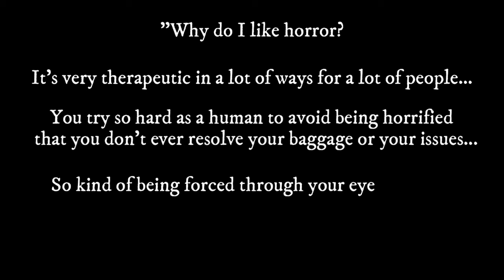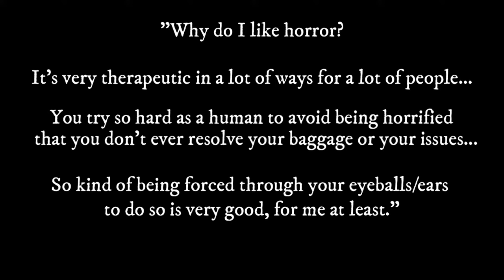【Scarlet Hollow 】Knock, Knock, Knock of the Mines - EPISODE 2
Join me for another Episode of Scarlet Hollow, one of my favorite horror games of all time! I'll be voice acting throughout the game to try (albeit poorly) to bring to life my favorite characters as they try to make sense of the crumbling, eerie town of Scarlet Hollow.

This stream is not sponsored, I'm just obsessed with this game and will recommend it for anyone interested in horror, visual novels, or just compelling storytelling!
Some ground rules for my livestreams are as follows:

► I want this to be a fun stream, so be kind and respectful to everyone here (including chat and me!)

► Don’t spam messages, including spamming messages in full caps, or troll

► If you see spam or trolling, don’t respond. I will do my best to time out spam and block any trolls, but please feel free to block, report, and ignore those comments on your side as well.

► Not everyone has watched every series or played every game, so try your best not to discuss spoilers in chat! Part of the joy of watching or playing a series is experiencing a story for the first time, and I don't want to deprive that for anyone if I can help it.

► I'll give a disclaimer if I'm about to discuss spoilers and this will be the time where it is acceptable to discuss spoilers in chat!

► Try your best not to backseat. I tend to enjoy my games with my own pace, I will ask for chat's advice if I feel like I need it!

► Superchats will be available during the stream, but please don't feel obligated and don't spend money you don't have!

As long as you follow the rules above, Chibinoko gives the stamp of approval that you can chat in any language.
You can also find me:
yumietsuchinoko.carrd.co

All static membership emotes and icons were also drawn by me!

Vtuber Image Capture: Vtube Studio (uses my Live2D model to move!)
Camera: Elgato Facecam
Streaming Software: OBS
Capture Card: EVGA XR1 Pro Capture Card

Be Right Back Music: No. 1081108 by syummacha

0:00 Loading Screen
1:28 Why I Love Horror and Introduction
9:01 Recap of Episode 1 with Yumie's Explanations
22:34 Tuesday Morning, Dustin, and Footprints
35:41 Heading into Town, Avery, and Tea
50:12 The General Store, and The Library
1:03:28 The Twisted History of Scarlet Hollow
1:19:08 Appalachian Folk Stories and Horrors
1:35:05 What We've Learned at the Library
2:00:19 The Old Clinic, The Woods, and the Plan
2:11:49 Hesitant Miners and an Ominous Man
2:24:31 The Last Group of Miners
2:34:48 Surprise Sighting at the Abandoned Mine
2:44:58 Margaritas in a Menacing Place
2:59:32 Deeper into the Mine
3:11:58 A Stone Carving, a Vision, and a Decision
3:20:15 What Awaits at the Cave Entrance
3:33:37 Small Town Cops and Protective Cousins
3:42:49 The Night Ends... with More Horrors Yet to Come